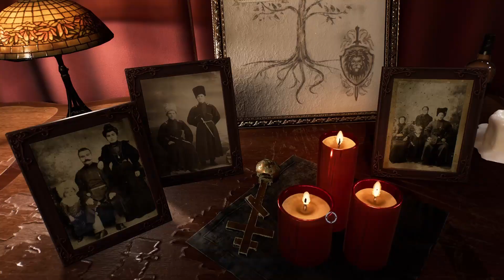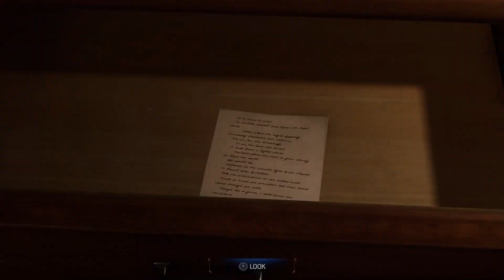Marvel’s Spider-Man 2 PS5 Gameplay - Part 12 NG+: The Flames Have Been Lit Mission | Dima The Tiger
Marvel’s Spider-Man 2 playthrough captured on the PS5.

We got to swing, jump, and utilize the new Web Wings to travel across Marvel’s New York. Playing favorites? We could quickly switch between Peter Parker and Miles Morales to experience different stories and epic new powers. All that as Venom threatens to destroy their lives, their city, and the ones they love.

Also, Harry Osborn, come on.